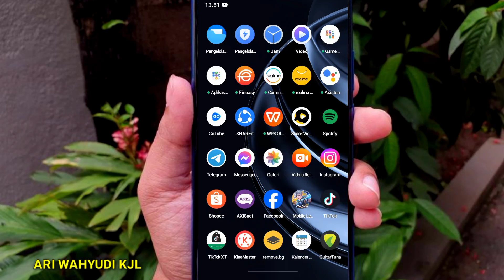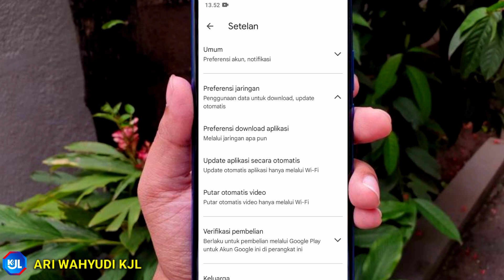Cara Mematikan Update Aplikasi Otomatis di Play Store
Update aplikasi secara berkala penting dilakukan agar aplikasi yang Anda gunakan dapat berjalan dengan lebih efektif.

Biasanya aplikasi yang Anda unduh di Play Store akan di-update secara otomatis di latar belakang, selama ponsel terhubung ke internet.

Meski demikian, beberapa pengguna lebih memilih untuk mematikan pembaruan otomatis dan cenderung melakukan update aplikasi secara manual.